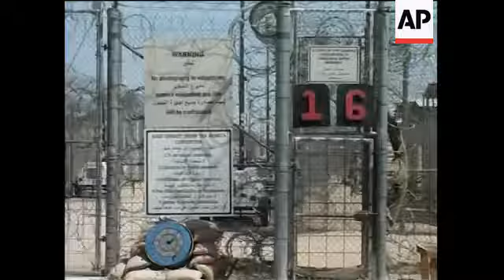US troops begin transfer of Bucca detainees to Iraqi authorities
1. US troops standing in front of exterior of Bucca prison in the desert
2. Sign showing the number of the camp which is "16"
3. Wide of the prison
4. Various shots of unidentifiable prisoners walking inside prison
5. US soldiers standing by razor wire fence
6. US soldier looking down onto courtyard where prisoners are walking
7. Pan up of prison grounds
8. Various shots of unidentifiable prisoners walking behind bars
9. Sinks and toilets
10. Close of US soldier
11. Beds and clothes on ground
12. Various of empty prison facilities
13. Wide of security lookout
14. Empty room
15. US soldiers standing in front of empty prison facility
16. Various shots of prison
17. Cutaway of US soldiers
18. SOUNDBITE (English) Brigadier General David Quantock, US army, commander in charge of the detention system:
"We have been working very closely with the government of Iraq hand in hand, so they have an opportunity to vet through the detainees before we release them and today they returned almost two thousand arrest warrants on a number of our detainees. So that is tremendously significant and that has allowed us since the 1st of January to come down about seven thousand detainees."
19. Wide of security at Bucca prison
STORYLINE:
The US military on Wednesday closed Camp Bucca, an isolated desert prison in southern Iraq, that was once its largest lockup in the country, as it moves to release thousands of detainees or transfer them to Iraqi custody before the end of the year.
The sprawling facility just north of the Kuwaiti border has held thousands of men over the years, including the most dangerous in US custody: Sunni insurgents, Shiite extremists and al-Qaida in Iraq suspects swept up from battlefields over six years of war.
Iraqi officials say some who have been freed have returned to violence.
Lieutenant. Colonel Kenneth King, the commander of the Bucca detention facility said some of the inmates have been considered some of  the most dangerous threats not only to Iraq but internationally.
On Wednesday, about a dozen of the remaining 180 detainees, some of whom have been held for three years without charge, could be seen walking around a fenced-in prison yard, dressed in yellow uniforms and sandals under the watch of a guard tower.
By midnight, all were to be transferred to either Camp Taji or Camp Cropper just outside Baghdad, the U.S. military's two remaining detention facilities, while cases are prepared to try to bring them to trial in Iraqi courts.
Sixty-five have already been convicted and are awaiting death sentences, said Brigadier General David Quantock, the commander in charge of the detention system.
Iraqi officials in the former insurgent heartland around Fallujah have watched with concern as an influx of ex-detainees from Bucca return to homes in places with few jobs, making them easy prey for militant recruiters.
The US military is racing to empty its detention facilities because a security pact that went into effect in January requires them to either transfer detainees to Iraqi custody for prosecution or release them.
The vast majority, 5,600 since January, have been freed due to a lack of evidence that would be admissible in Iraqi courts and the military's unwillingness to compromise intelligence sources by bringing them forward as witnesses.
About 1,400 have been handed over to Iraqi custody, and the US military now holds around 8,400 prisoners.
Quantock said they have been able to reduce the number of detainees by working closely with the Iraqi government.
concertina wire to keep those captured from escaping.